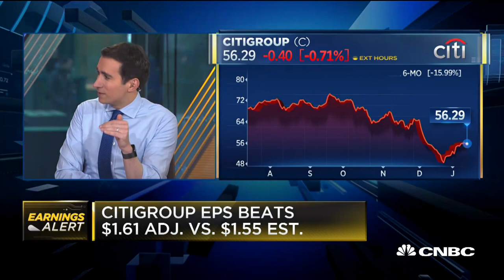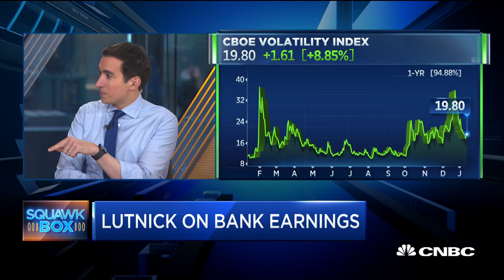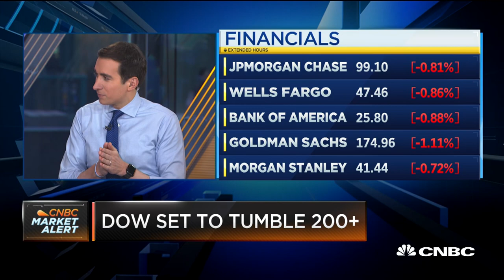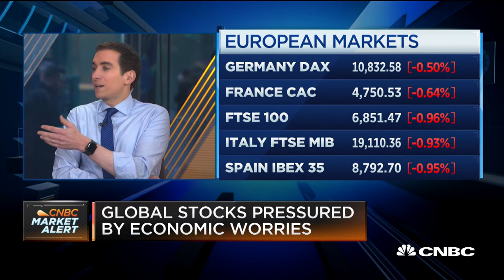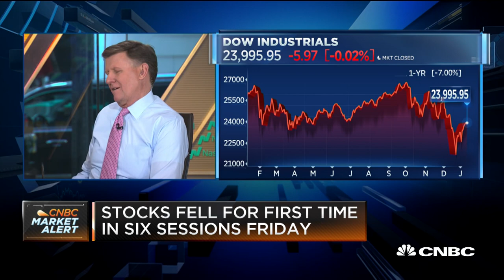Cantor Fitzgerald CEO: Volatility is our friend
Howard Lutnick, chairman and CEO of Cantor Fitzgerald, joins "Squawk Box" to give his take on the economy and to discuss Cantor Fitzgerald's relief fund, committing $5 million to Puerto Rico hurricane relief.